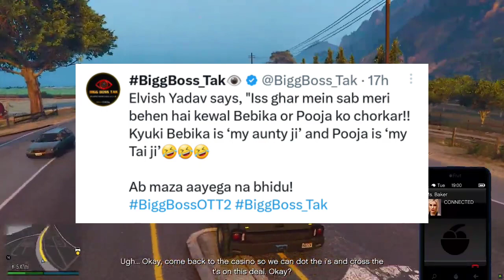Elvish Yadav & His Fans DISAPPOINTED On Fukra Insaan! Fukra Insaan Gets HATE! Elvish Yadav Roast